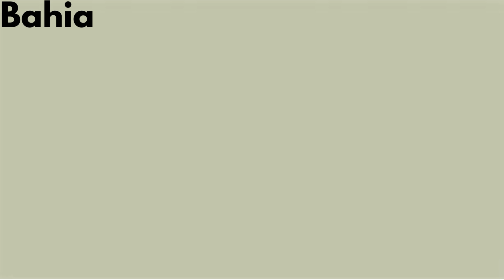All Colorful Colors